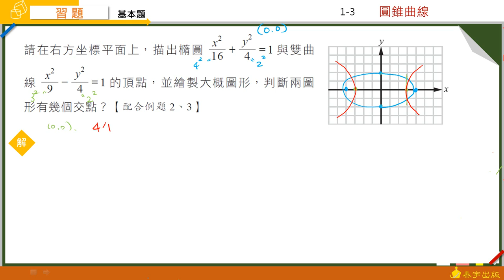泰宇出版-高中數學(四)B 1-3習題 第6題